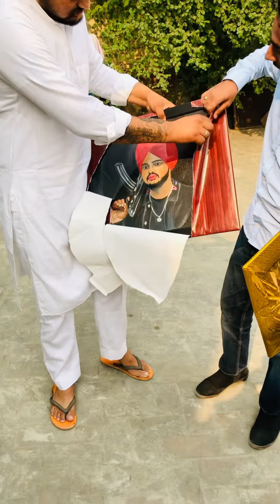Last Meetup with Sidhu moosewala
Rip sidhumoose wala